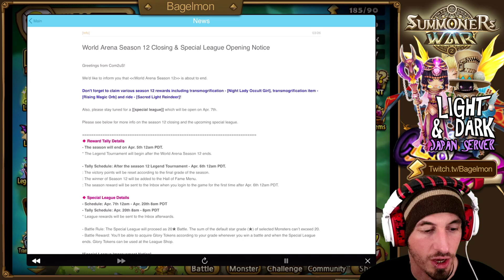How did I not notice... (Summoners War: LD Only #85)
Maybe it's time to join Epic Fail guild... I've certainly earned it...